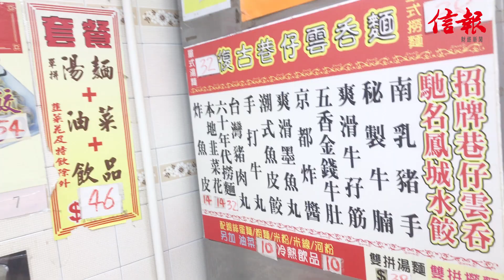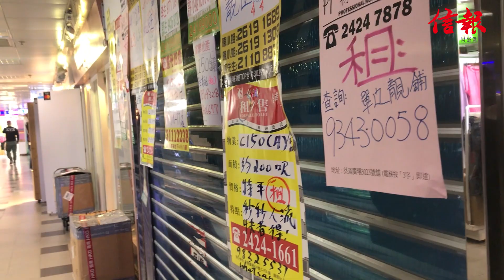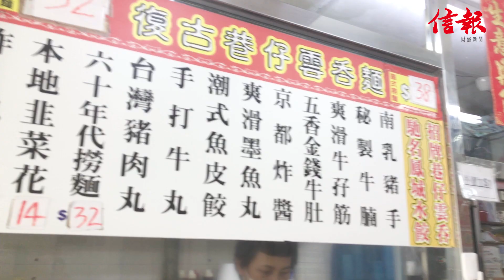雲吞麵店放母親節假 老闆娘：希望伙計感受家庭温暖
一間雲吞麵舖，老闆娘Sindy媽和幾位媽媽伙計苦苦經營十多年。遇上疫情，經濟蕭條，生意淡薄，但老闆娘Sindy媽未炒一人，也不減薪，「生意好時伙計幫你揾錢，差果陣就炒人，好無良心，我唔會做。」

說到最大遺憾，是今年母親節未能如常與伙計結伴旅行，但亦秉承傳統放「母親節假」，讓幾位媽媽伙計享受家庭樂，不介意賺少一日生意。Sindy媽更親手炮製鮑魚宴，感謝伙計的付出。